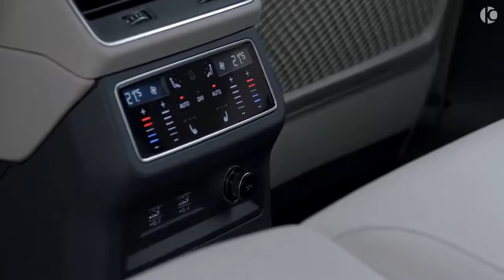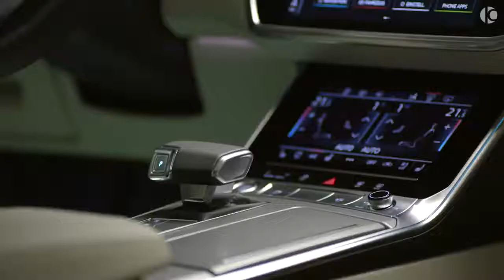2018 Audi A7 Sportback VS 2018 Mercedes CLS